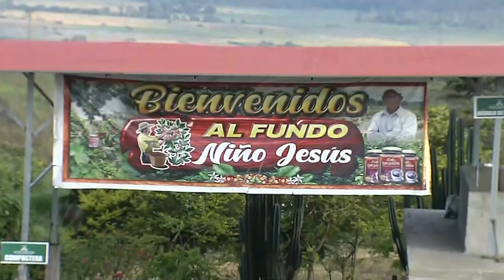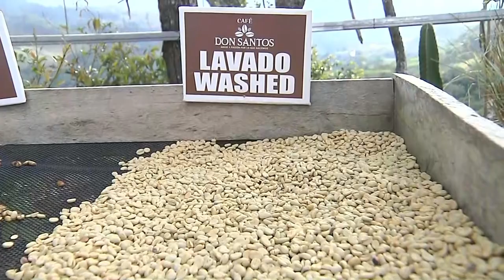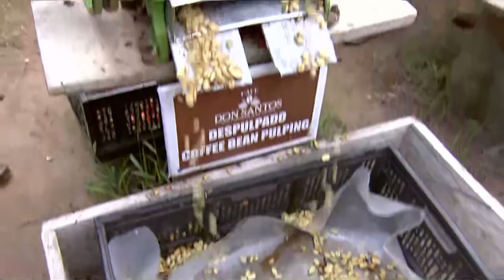Presidente Pedro Castillo inspecciona avances de riego tecnificado de café en fundo Niño Jesús.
Presidente de la República Pedro Castillo inspecciona avances de riego tecnificado de café en fundo Niño Jesús.